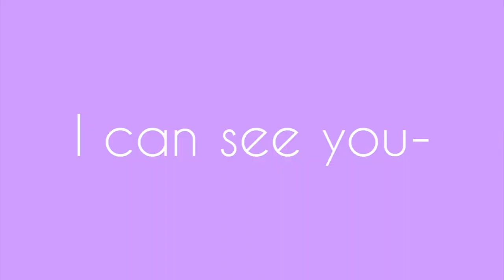Golden Liar | Happy Birthday Reigen [Mp100]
HAPPY BIRTHDAY REIGEN! 10/10
Didn't do anything last year so here's a short MV to celebrate best boy

Song: Golden Liar
Artist: BRADIO
Show: Mob Psycho 100